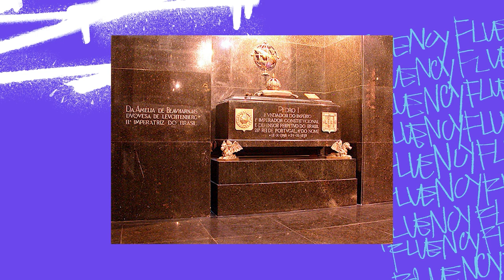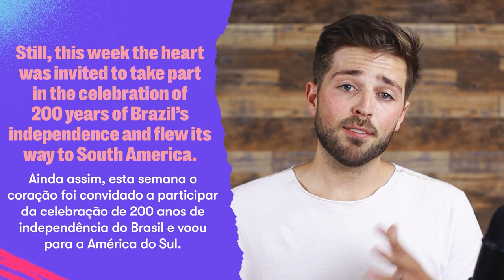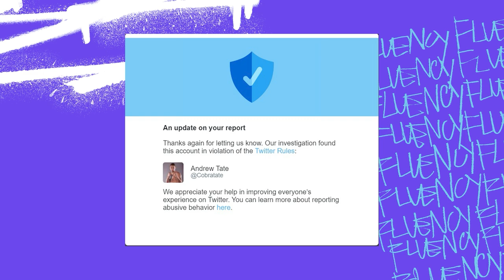Coração de Dom Pedro I, Rússia x Ucrânia e Andrew Tate banido | Fluency News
Neste episódio, vamos falar da viagem realizada pelo coração de Dom Pedro I ao Brasil, em comemoração aos 200 anos da nossa independência, vamos saber mais sobre o míssil que atingiu uma estação de trem e deixou mortos e feridos na Ucrânia, além de descobrir quem é o influencer banido de todas as redes sociais. Ready?

Sejam bem-vindos e bem-vindas a mais um episódio da nossa série de podcasts, o Fluency News! Aqui você vai treinar a sua escuta e ficar por dentro do que está acontecendo no mundo, sempre com as principais notícias da semana, tudo em inglês! Ao longo do episódio, nós também adicionamos explicações em português das coisas que achamos que precisam de mais atenção, assim você não perde nenhum detalhe!

Temos uma página de dicas de inglês no Instagram, vá conferir! @fluencytvingles

Nova turma em breve. Garanta sua vaga

Toda semana, temos um novo episódio do Fluency News, não deixe de escutar! See you!

Este episódio foi escrito por Rafaella Pacheco.

⏱ Minutos do vídeo:
00:00 - Introdução
02:01 - Coração de Dom Pedro I
04:07 - Dicas de inglês: Tipos de "but"
05:39 - Independência da Ucrânia
07:35 - Dicas de inglês: "Which"
08:30 - Andrew Tate fora das redes
11:01 - Dicas de inglês: "Uptick"